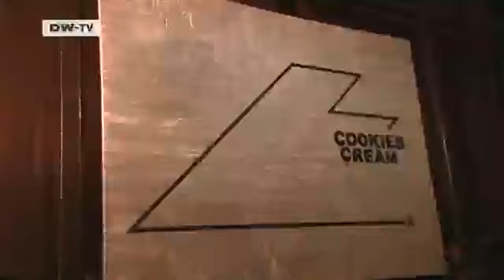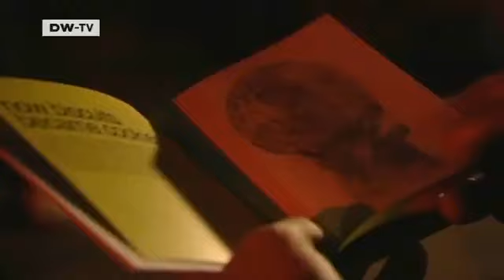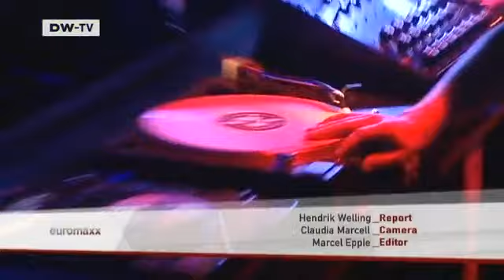Cookies turns 15 | euromaxx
The famous Berlin club re-opened in 2007. It's located right on the corner of Friedrichstraße and Unter den Linden.